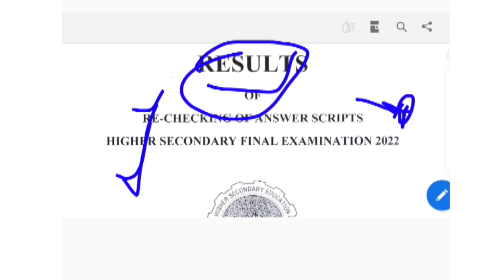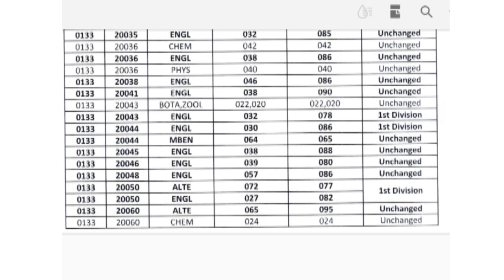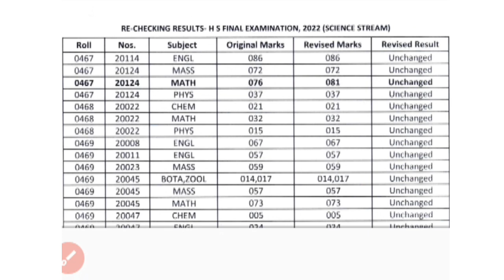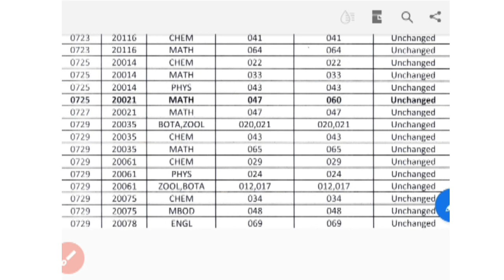Breaking Update// Ahsec ৰ ছাত্ৰ ছাত্ৰীৰ বাবে বহুত ডাঙৰ খবৰ// HS Final Latest Update//